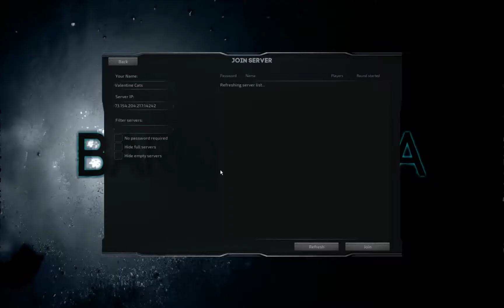"I founded the dead body.... my and your dead body"-messer *shoots ceiling*